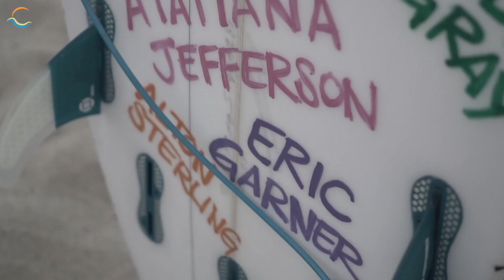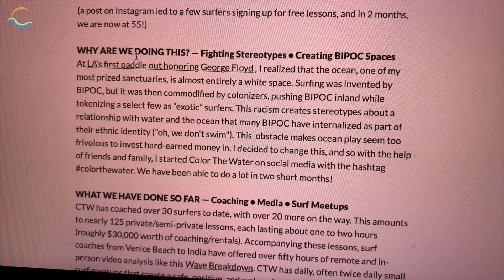COLORTHEWATER | A Call for Help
Color the water is an idea that has a chance to grow and continue to provide top quality surf instruction and media for all BIPOC, but we need your help. Please consider going to this link gf.me/u/yjiyyf and donating to help us continue to colorthewater and fight racism one wave at a time.